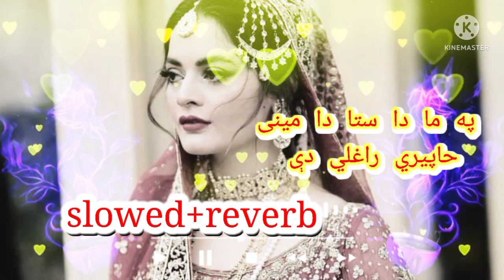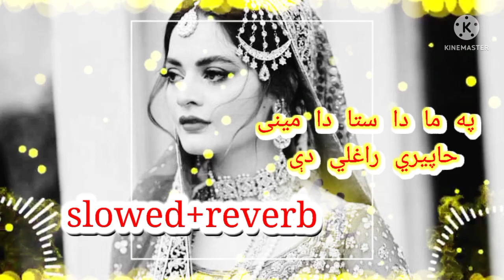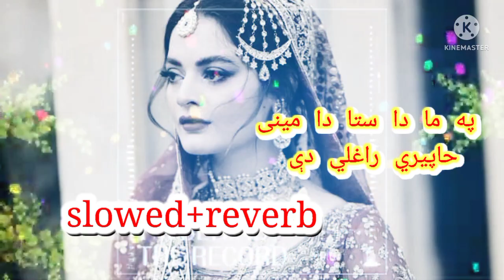[pa ma da sta da miene khaperi raghli de] [pushto best song] (slowed+reverb)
pushto new best song
new song pushto
pa ma da sta da meine hapiri raghle de
new song